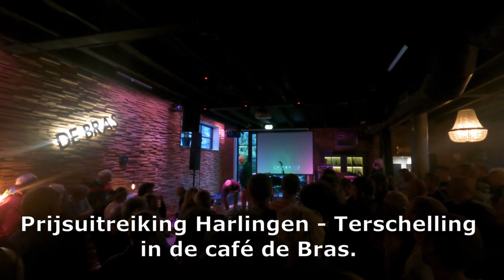We doen mee aan de zeilrace van Harlingen naar Terschelling - Sailing Marieholm IF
De eerste dag van de zeilrace van Harlingen naar Terschelling. In deze video zie je beelden van de HT-race, van de aankomst in de haven van Terschelling en van de prijsuitreiking.

Sailing Marieholm IF met Eeve. Met 15 Marieholms zeilen we mee met de tweedaagse HT-race over de Waddenzee. IF, IF-e, 26 en 261.

Voor meer info: SailingMarieholmIF@gmail...